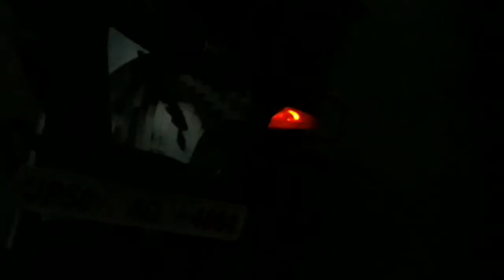250 KM SOLO RIDE IN NIGHT ।। TRAVEL VLOG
Hello Guys.
I am Travel vloger Amit Singh Paliwall. In this video i showed to bike ride in night. this trip is small trip but in future hope i will upload a beautiful vlog.

tags
MY VLOGGING SETUP
Selfie Stick
HP 32 GB PD
Samsung Mobile Charger
Mobile holder
Shotgun Microphone
super Tripod
power bank
gorilla tripod
travel bag
Samsung Headset Earphone